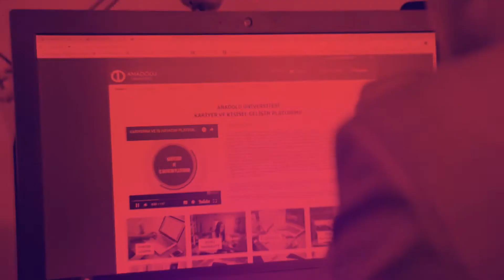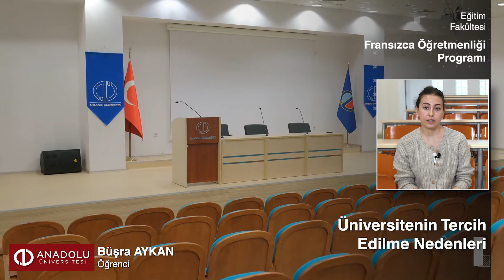Eğitim Fakültesi - Fransızca Öğretmenliği - Büşra Aykan